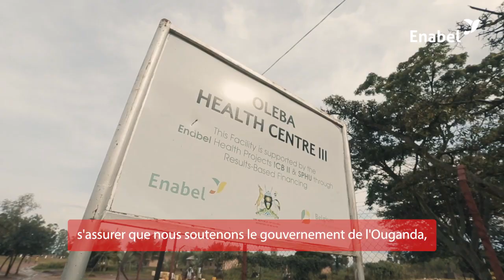Tom Vanneste - Représentant résident en Ouganda